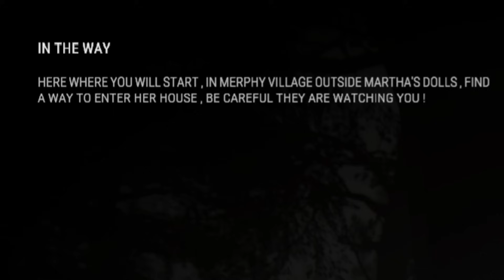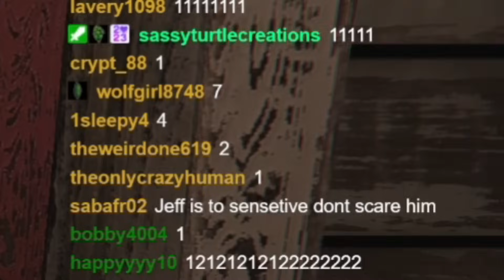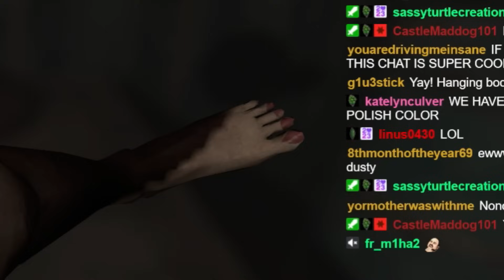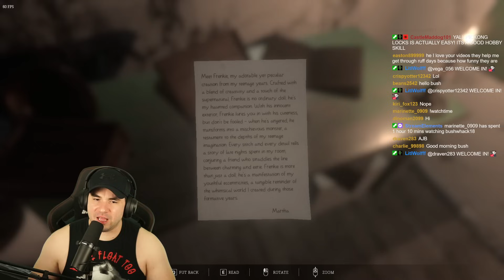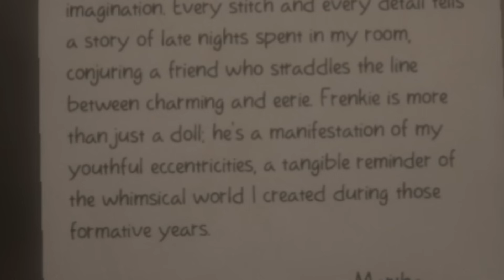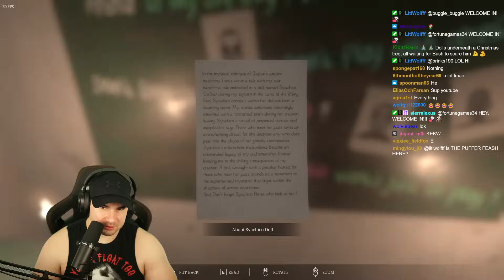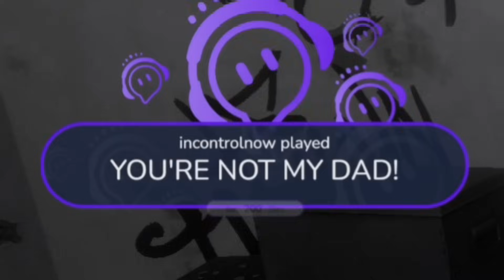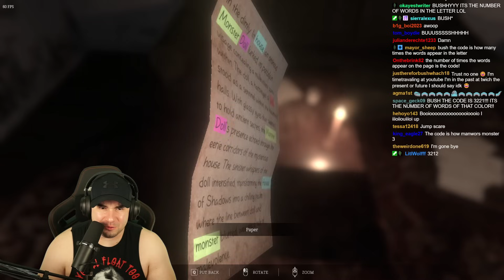My Viewers Turned A Scary Game Into A Comedy! | Martha's Dolls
This NEW horror game is called "Martha's Dolls" My viewers play alerts with perfect timing to try and make me laugh!